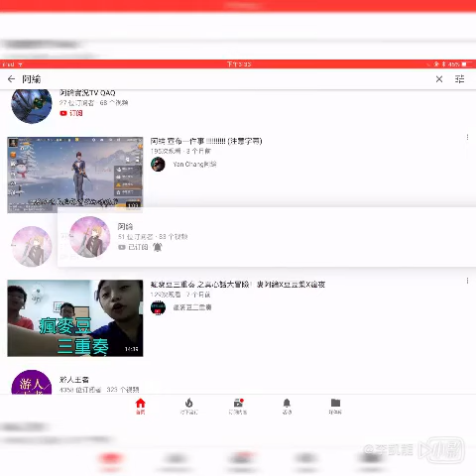【小橙】帮【阿綸】宣传影片EP8